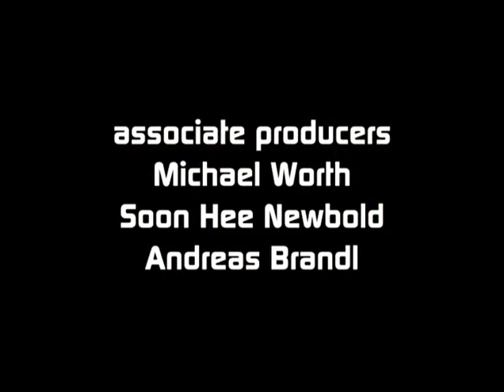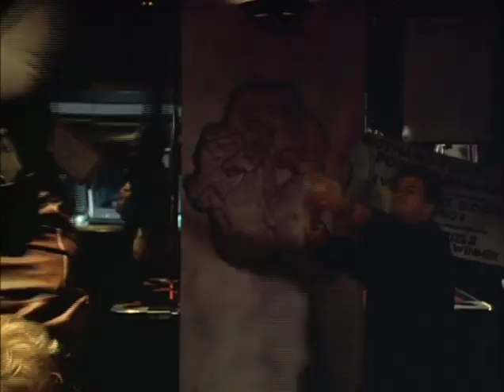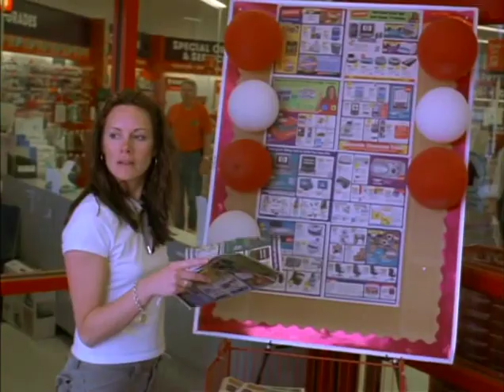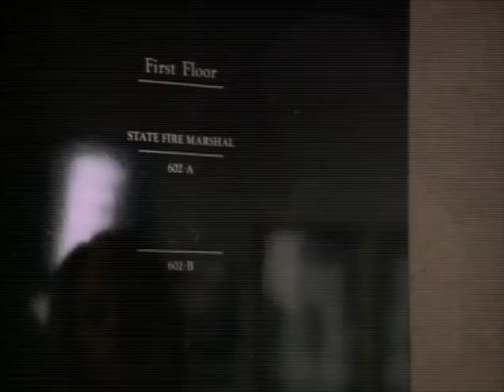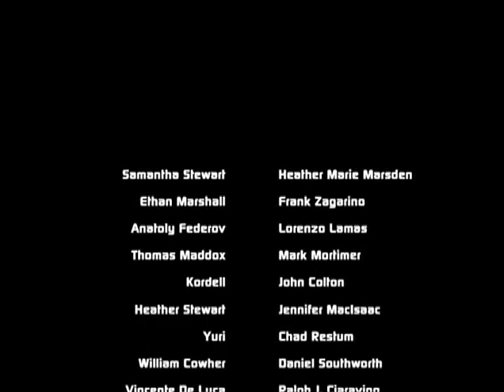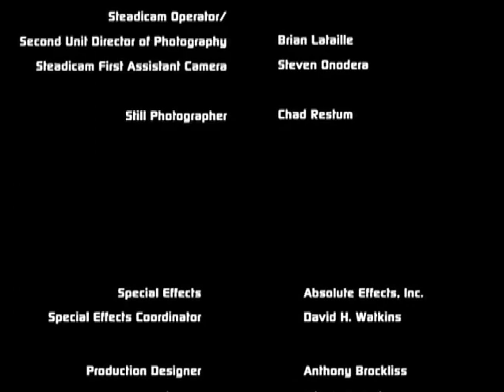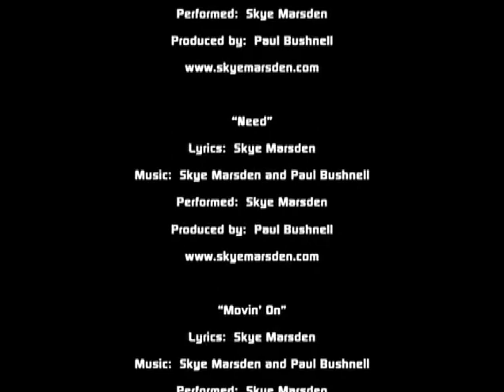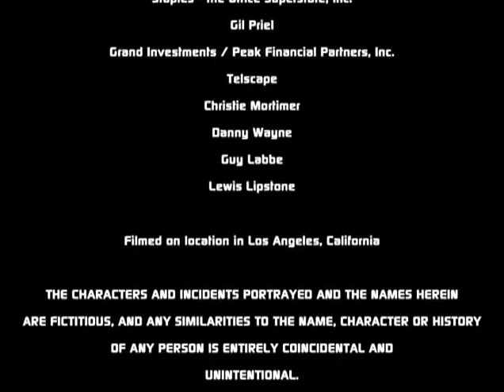LETAL (2005) | com Lorenzo Lamas, Frank Zagarino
Um ex-agente da poderosa organização conhecida como KGB, que agora é um sanguinário mafioso, uma caçadora de recompensa sexy, porém letal e um brilhante agente do FBI, terão seus caminhos cruzados e mudados quando um misterioso pacote contendo segredos tecnológicos do Governo dos Estados Unidos chegar até eles. Federov quer vender o pacote ilegalmente aos governos inimigos dos Estados Unidos, e o agente FBI precisa detê-lo antes que seja tarde, e a linda Sam vai fazer qualquer coisa para matar Federov, que sequestrou a sua irmã. Três pessoas dispostas a tudo...
Numa batalha até a morte.